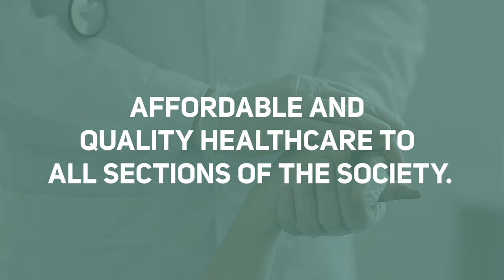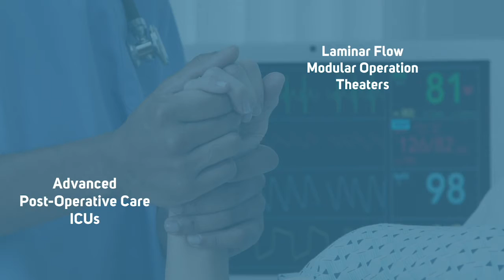Udayananda Hospital Launch Video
Inaugural video developed for Udayananda Hospital, Nandyal.